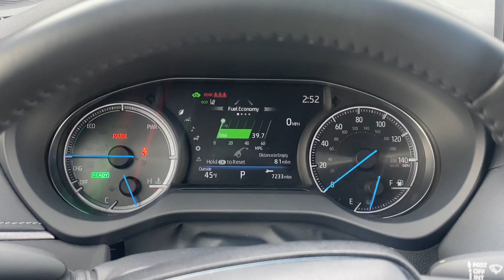Should I trade in my 2021 Toyota Venza for a GR Corolla ?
I have owned 2021 Toyota Venza for a little over a year and have put 35k miles , type your questions in the comments section!